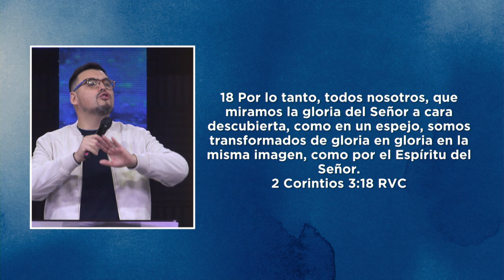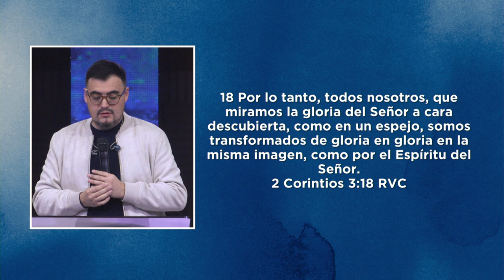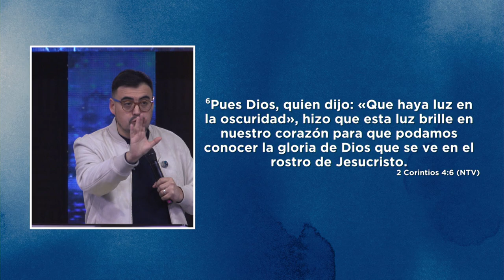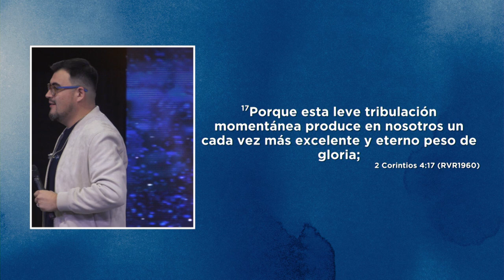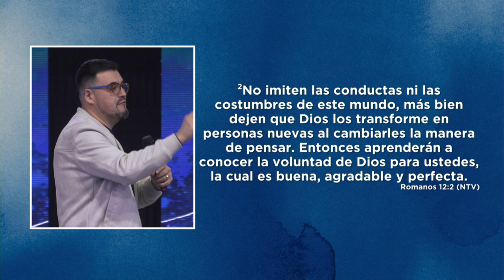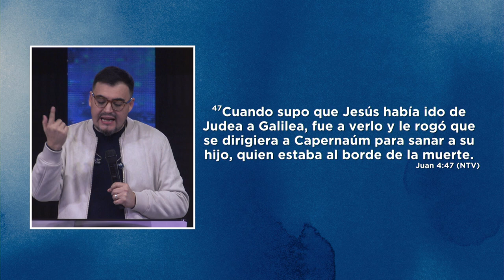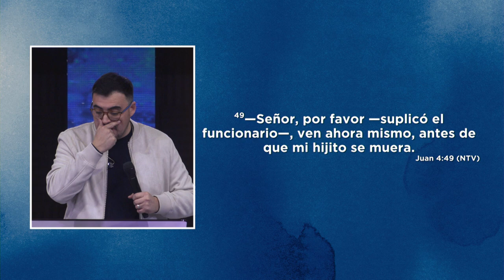Transformados | Pastor Israel Chaparro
Transformación no es un evento es un proceso que comienza cuando me rindo.